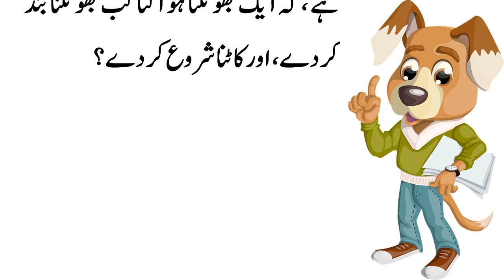Kuttay (کتے) | Ahmed Shah Bokhari || پطرس بخاری کا مزاحیہ مضمون کتے || Patras Bukhari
پطرس بخاری کا ایک ہنستا مسکراتا مضمون کتے حاضر خدمت ہے۔